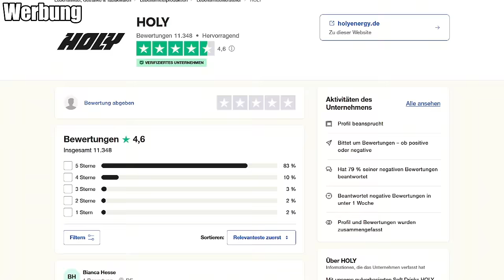Ich bereue NICHTS! Der härteste Start in Crusader Kings 3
HOLY
Direkt über diesen Link oder mit den Codes: Omni

Krieg, Mord, Intrigen und leichte Frustration mit Humor/billigen Memes bei diesem unmöglichen Start!